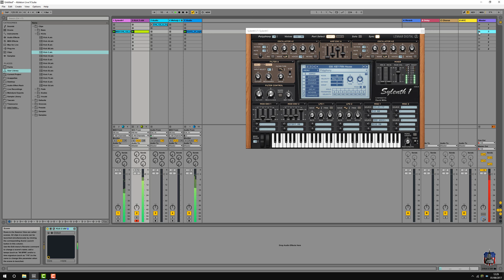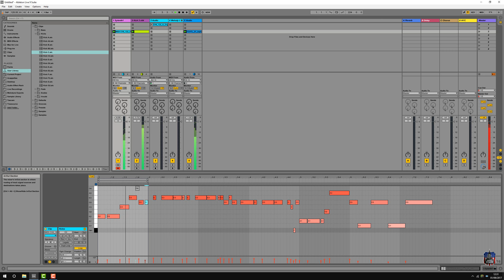Ableton Live 9 quickly lifting a melody to use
Quickly lifting a melody in Ableton Live 9. I find using Melodyne quite clunky in Live 9 and the Ableton tools are actually good for the job.